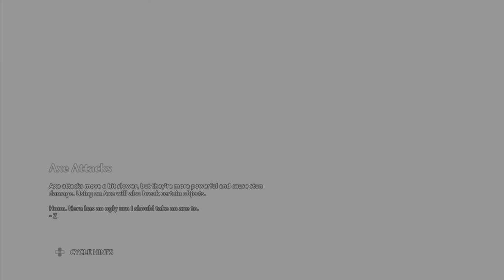Part 3: The Goddess of Love | Immortals Fenyx Rising | PS5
Part 3 of my Immortals Fenyx Rising playthrough. Footage captured using PS5.